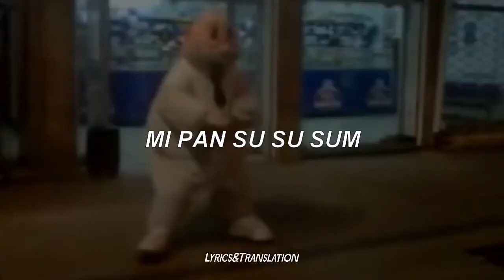La semilla mas épica para craftsman | La mejor semilla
La mejor semilla para Craftsman